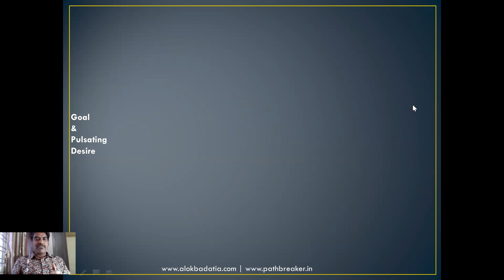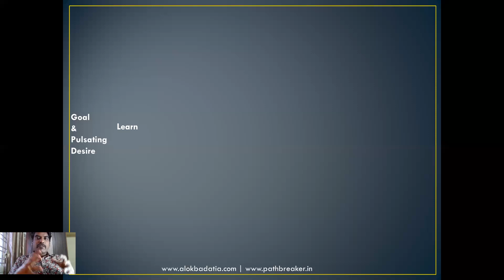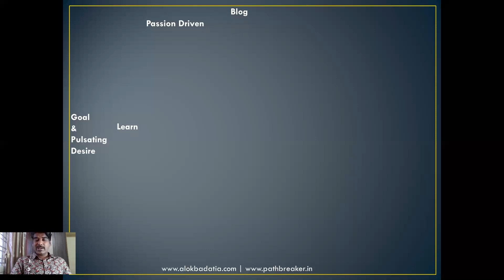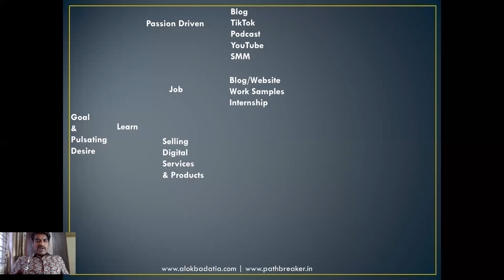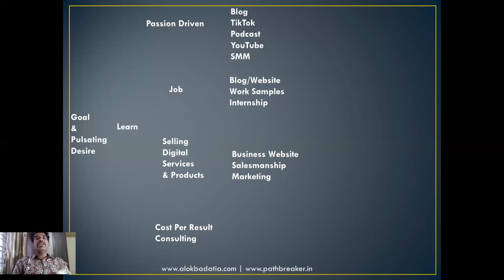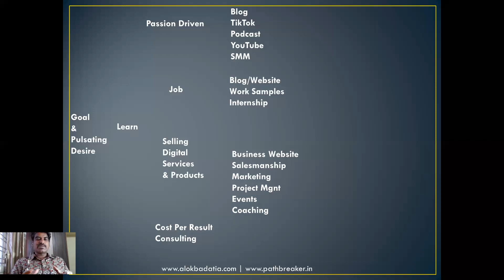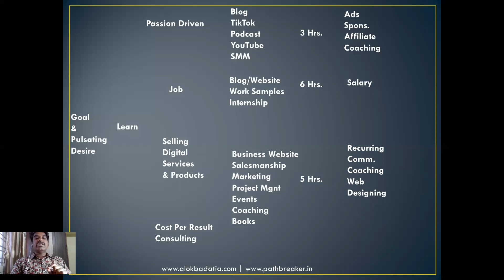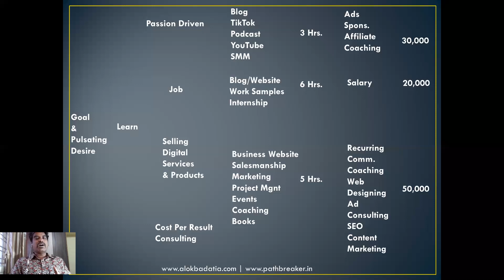WOW! 1 Lakh Income As a Digital Marketing Fresher- Here's HOW to Start! Digital Marketing Course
Most of the students take up a digital marketing course and end up getting confused about how to build a successful digital marketing career.
There can be multiple options like blogging, YouTubing, Job and much more.
In this video, I've explained in depth what should be the exact roadmap that you should aim at when it comes to kick-starting your digital marketing career that eventually lands on a high-paying job!